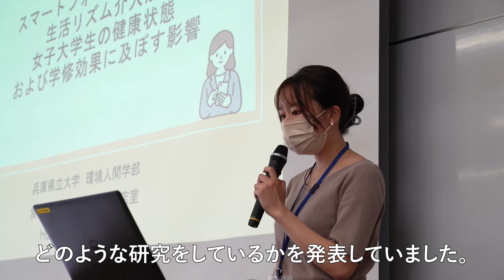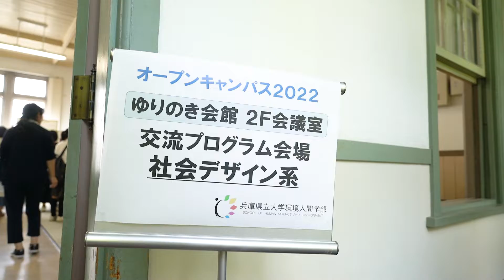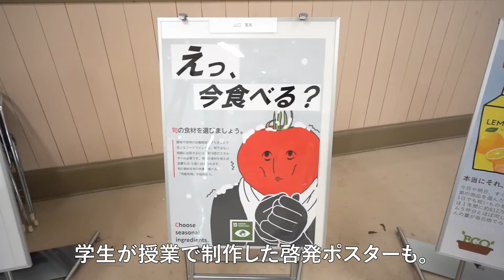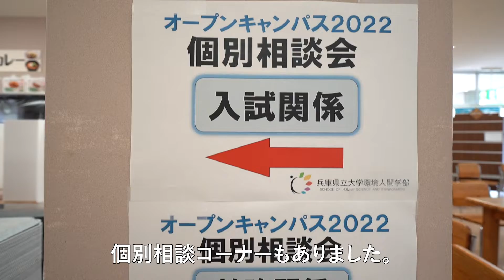兵庫県立大学環境人間学部オープンキャンパス（2022年度）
2022年8月6-7日の2日間、開催された兵庫県立大学環境人間学部のオープンキャンパスの様子をダイジェストでお伝えします。